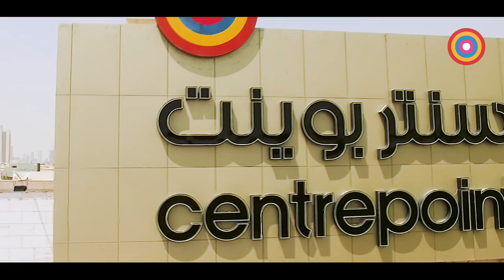اليوم الوطني السعودي - Saudi National Day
أطيب الامنيات باليوم الوطني. تخفيضات من ٢٠ الى ٧٠٪؜  في جميع فروع سنتربوينت في السعودية . كل عام و انتم بخير

Happy National Day. Enjoy this occasion with Centrepoint Sale from 20-70% in all stores across KSA